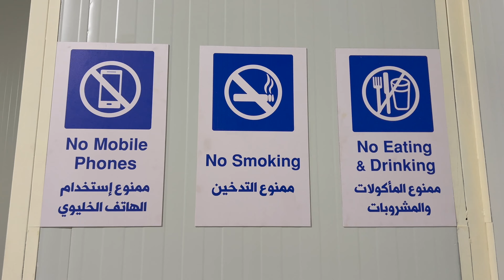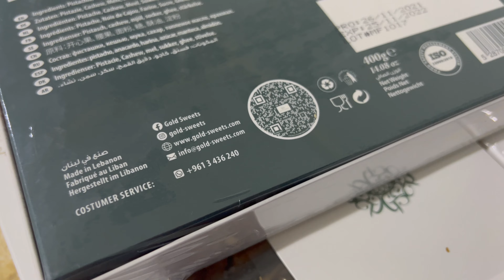Baklava: How It's Made at Gold Sweets in Ghazieh, Saida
Gold Sweets:
البقلاوة: طريقة صنعها في حلويات الذهب في الغازية ، صيدا